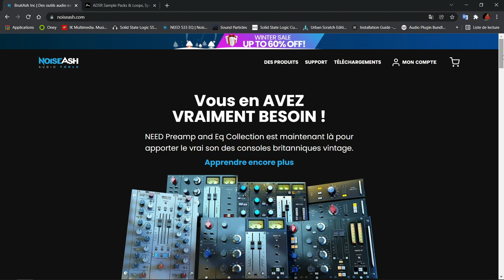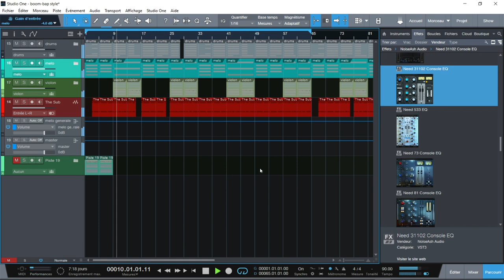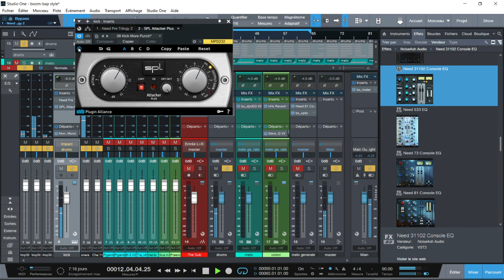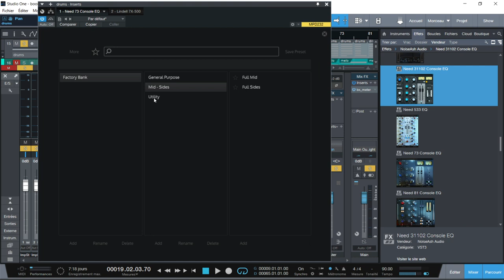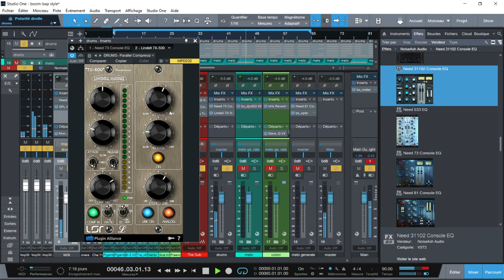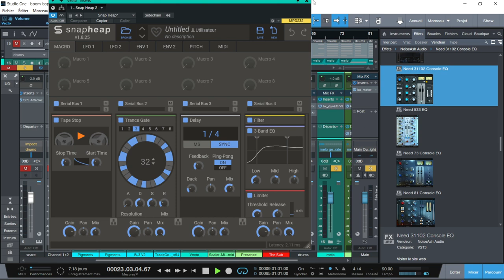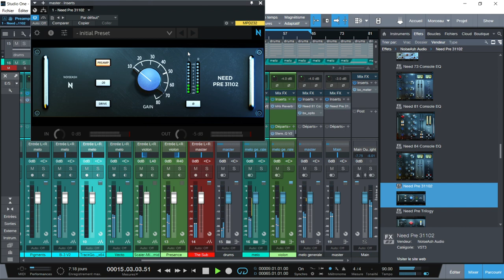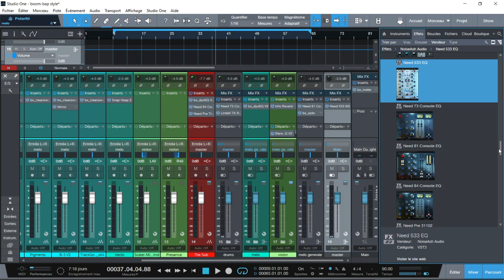PRESENTATION DE NEED EQ ET PREAMP COLLECTION DE CHEZ NOISEASH